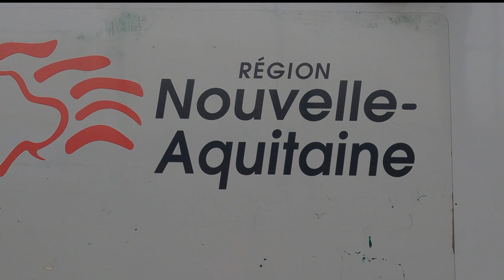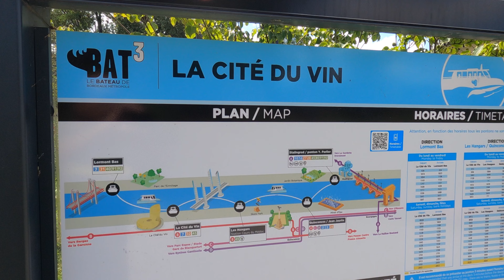VERANO 2022 | 01 Hendaya - Bordeaux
Resumen videográfico del verano de 2022 con un precioso viaje cicloturista realizado por distintos sitos de Europa (Francia, Alemania y Austria para regresar a Francia y España). Os muestro  con mi cámara los sitios que más me han llamado la atención.
Espero que os pueda dar pistas para vuestros próximos viajes...